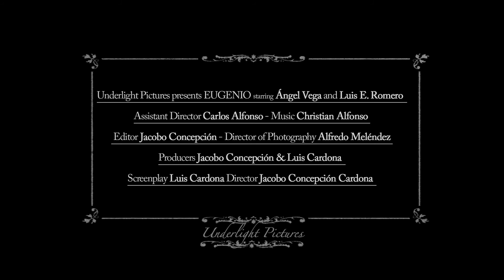Eugenio Short Film Trailer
An Underlight Pictures Production of a film by Jacobo Concepción Cardona.

Eugenio has just turned nine years old and his attention has quickly focused on the opposite gender and their beautiful curves, thus affecting his schoolwork and social life. At home, Eugenio drifts off in his fantasy world. If it is not playing with his toy plane, Eugenio spends hours watching his favorite program, 'The Crime Detective,' where a mustachioed hero saves defenseless women from armed villains.
Until one morning, puberty unexpectedly kicks in, leaving Eugenio with a full-grown mustache. Eugenio moves forward, surviving mockery and embarrassment, until discovering the origin of his condition and finding his place in the world.

Official Selection:

Rincón International Film Festival 2011 (Puerto Rico)

Divercine Youth and Children Film Festival 2011 (Uruguay)

LA Shorts Fest 2011 (Hollywood, CA)

Rome International Film Fest 2011 (Georgia)

Cinemaissi Latin American Film Festival (Finland) 2011

IndieFest 2011 (Award of Merit, CA)

Maverick Movie Awards 2011 (Best Original Score Nominee, Short Film  Category)

SoCal Film Festival 2011 (Best Director Nominee, Short Film Category)

Chicago International Children's Film Festival 2011

Show Me Justice Film Festival 2011

Divercine Youth and Children Film Festival 2011 (Puerto Rico)

Costa Rica Film Festival 2011

International Puerto Rican Heritage Film Festival 2011 (East Harlem, NY)

Enfoque: International Christian Short Film Festival of Puerto Rico 2011 (Third Place)

CineArs Film Festival, Puerto Rico 2011 (Best Short Film, Best Actor, Best Supporting Actor, Best Original Score, Best Screenplay, Best Director.)

Children's Film Festival Seattle 2012

San Diego Latino Film Festival 2012